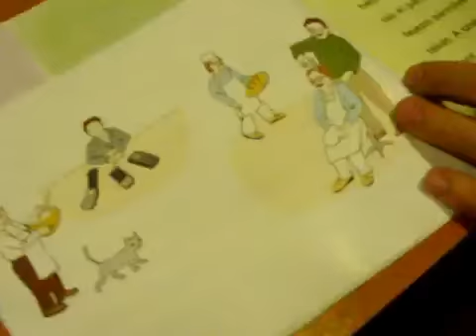Bokros Lajos: Pénzkérdés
Az MDF mesekönyve, amit kopogtatócéduláért adnak.